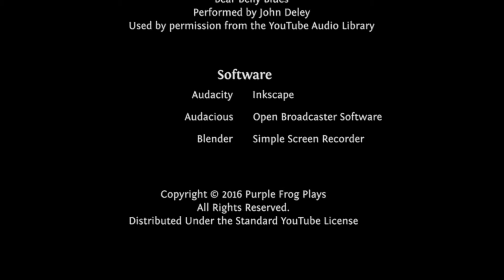Let's Play Factorio Hands Free Ep #61, stuck in a rutile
Crafting? Only by machines! Once Frog is able to use assemblers, the only things crafted by hand will be things assemblers cannot make (there’s not much). Oh, and with Bob’s mods installed as well. Let’s see how this goes! (Factorio v0.13)